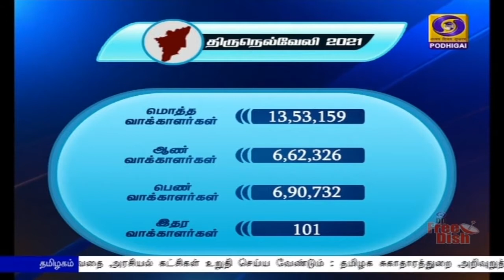திருநெல்வேலி மாவட்டம் சிறப்பு பார்வை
தமிழக சட்டப்பேரவைத் தேர்தல‍ை முன்னிட்டு, சட்டப்பேரவைத் தொகுதிகள் குறித்த சிறப்பு பார்வையில் இன்று திருநெல்வேலி மாவட்டத்தில் உள்ள தொகுதிகள்  குறித்து காணலாம்.